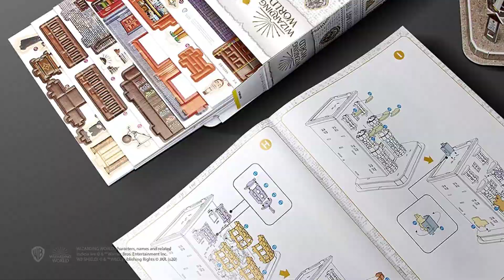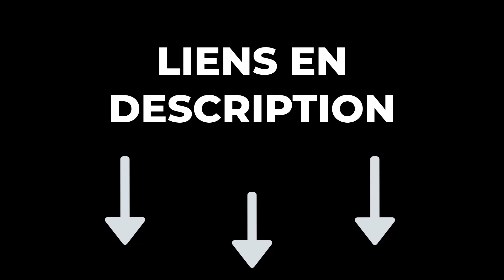🔥 TOP 3 : Meilleur Puzzle 3D 2023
🔶 0:00 Introduction
🔶 0:42 Puzzle 3D Pokemon ➡️
🔶 1:49 Puzzle 3D Harry Potter ➡️
🔶 3:17 Puzzle 3D Navire de Recherche ➡️
🔶 4:25 Conclusion

En espérant que ce comparatif puzzle 3D vous a plu !